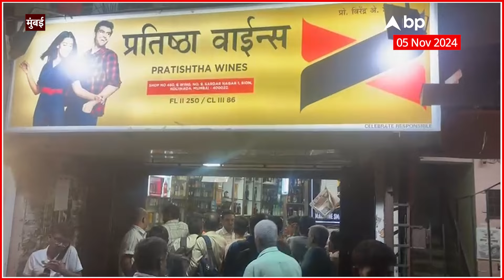Wine Shop After Voting : मतदान संपताच वाईन शॉप खुले, तळीरामांनी केली तुफान गर्दी..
ABP Majha LIVE TV | Maharashtra Election 2024 Voting | Vidhan Sabha | Mahayuti vs MVA | Marathi News